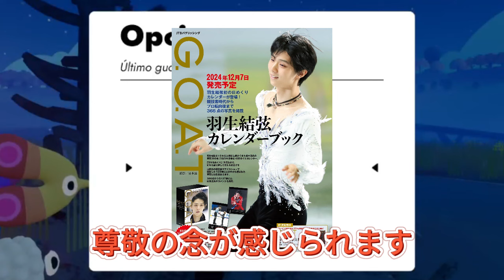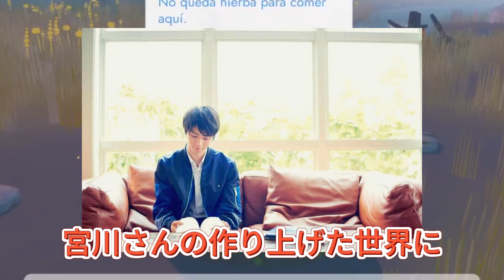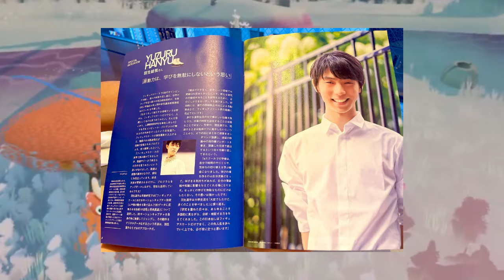【羽生結弦】涙腺崩壊！羽生結弦の美しき舞と宮川大聖の歌声が織りなす奇跡の「ラストアンビエント」